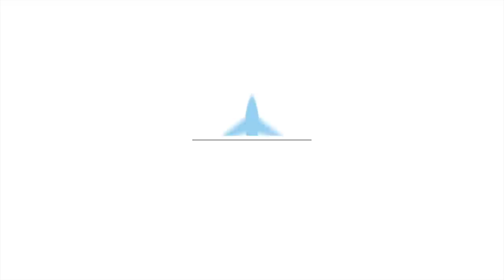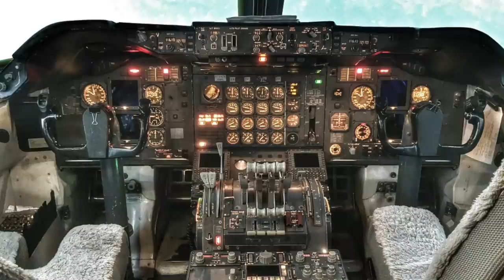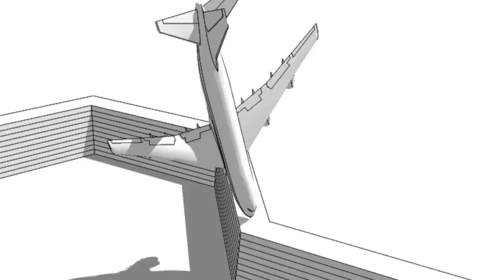Die Geschichte dieser Fluggesellschaft & ihrer 747! AeroNews